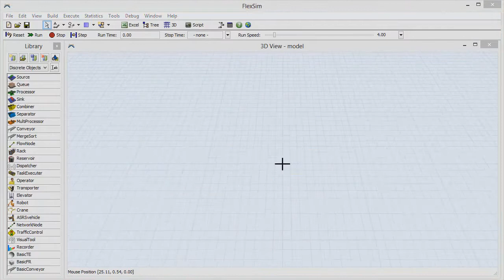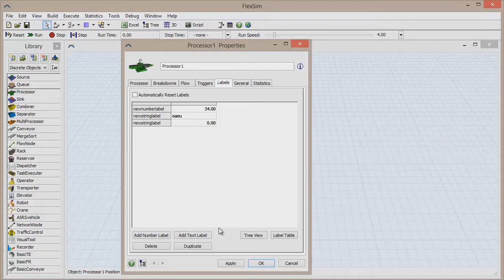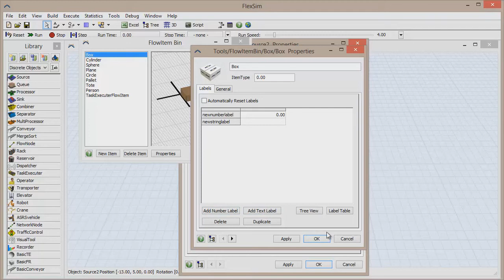FlexSim Basics: Labels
Labels provide a way to store information on objects and flowitems in FlexSim. In this FlexSim Basics video, we introduce labels and demonstrate how to make use of them in a simulation model.